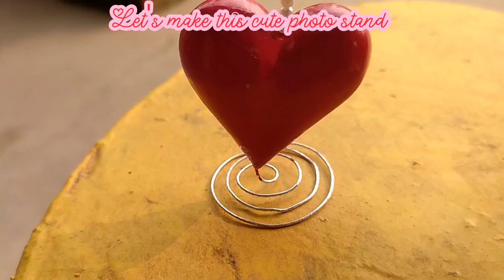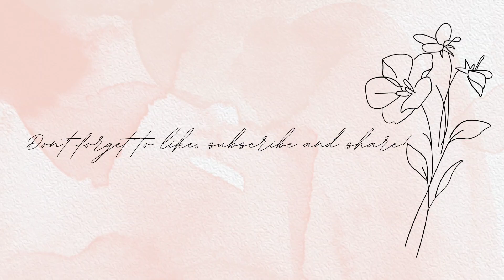DIY cute Pinteresty heart photo stand in minutes|DIY Pinterest picture stand from scratch|Easy craft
Are you looking for a fun, budget-friendly way to display your favorite memories? In this video, I’ll show you how to make a unique and stylish DIY picture stand that you can customize to fit any room or decor style! This easy-to-follow tutorial is perfect for beginners and anyone who loves simple crafting ideas.

In this video, you’ll learn:

1. Materials: What you’ll need for this DIY project, including affordable and eco-friendly options like recycled cardboard.

2. Step-by-Step Instructions: I’ll guide you through every step, from cutting and shaping the stand to adding any fun, decorative elements.

3. Personalization Ideas: Make it truly yours! I’ll share tips for painting, adding embellishments like pearls, stickers, or ribbons, and even incorporating themes to match your room decor.

Why You’ll Love This Project:

Super Easy & Quick: You’ll have a picture stand ready in just a few minutes, no advanced crafting skills needed!

Customizable: Whether you want a sleek minimalist look or a colorful design, this project lets you be creative.

Eco-Friendly: Recycle and reuse materials you have around the house to make something beautiful.

Materials You’ll Need:

Wire (feel free to use upcycled items!)

Paint or markers for decorating

Glue or tape for assembling

Scissors or a craft knife for cutting

Optional: Ribbons, pearls, washi tape, stickers, or any small decorative pieces you’d like to use

Join me as we turn ordinary materials into something truly special. I love sharing these creative projects, and I hope you’ll try making your own DIY picture stand!